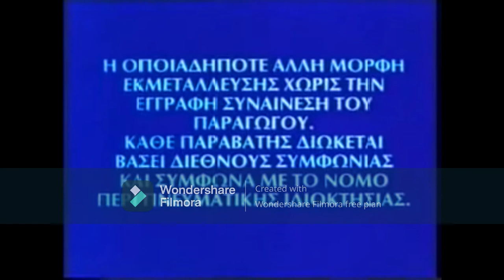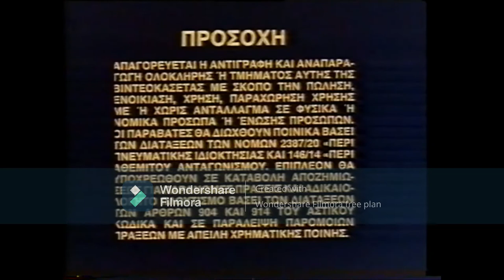Favorite Logos (CHVTOT Version) Part 1